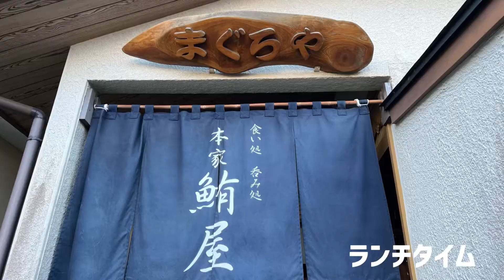ピリカメノコ 飯能美容室 美人店主と行くオレンジ🍊温泉♨️ツーリング 2021/12/30 走り納め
2021走り納め🤩バイク仲間の飯能で美容室ピリカメノコをやっている美人店主ムッツミーと伊豆赤沢温泉♨️まで、オレンジ🍊温泉♨️ツーリング🏍💨天気良く☀️最高の眺めであったまれました👍、ランチは鮪屋で👌美味かった😋比較的暖かでしたが伊豆スカ上がったら激寒🥶完全に冷えてしまいました😂お土産はいつもの石舟庵、みかん🍊を浜静園、最後に激安干物山安で🤩2021走り納まりました😁